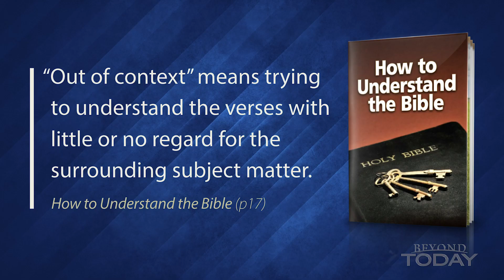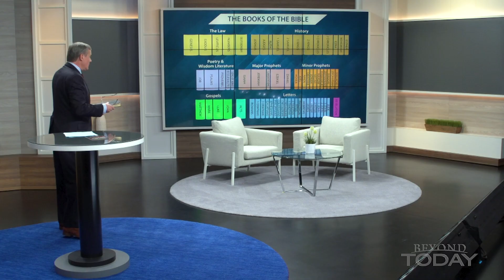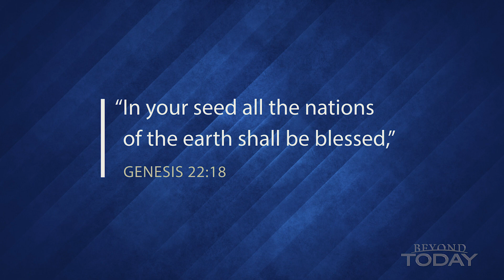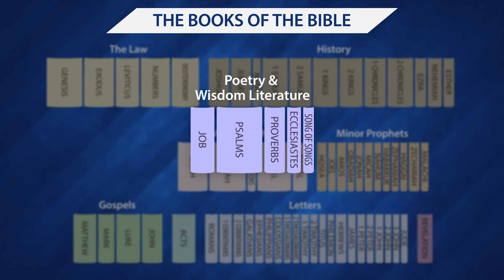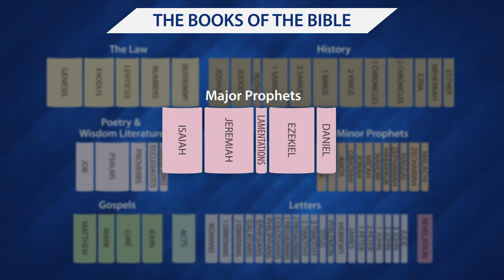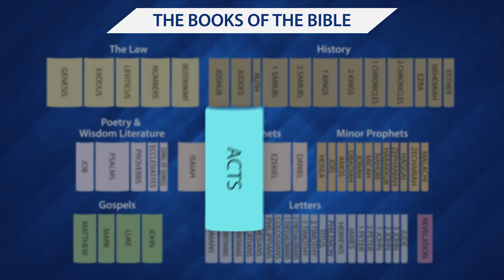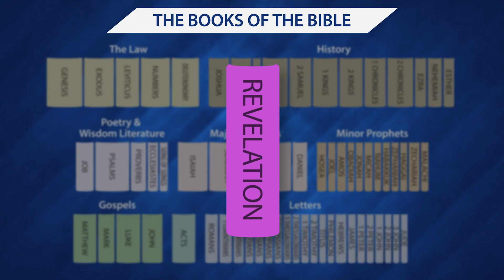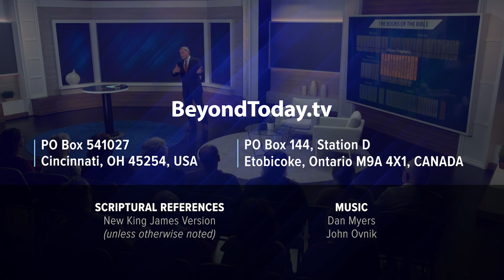Beyond Today -- You Can Understand the Bible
Do you find the Scriptures puzzling? Discover one commonsense method that can help you comprehend the Word of God.
FREE Bible Study Aid
How to Understand the Bible